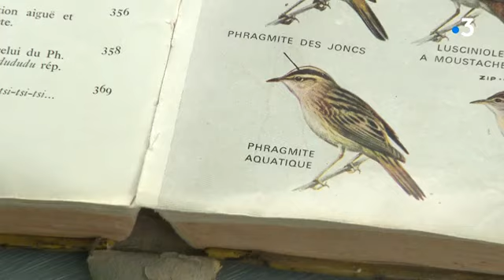Baguage oiseaux migrateurs marais de Sacy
La France est une escale pour les oiseaux venus du nord et de l'est en Europe, sur leur route vers l'Afrique. Parmi ces grands voyageurs, il y a des espèces qui impressionnent par leurs performances. Les passereaux ne pèsent que quelques grammes mais sont capables de voler des milliers de kilomètres. Dans l'Oise, des ornithologues cherchent l'un d'entre eux dans les marais de Sacy, le phragmite aquatique.

Un reportage de Dominique Patinec, Benoît Henrion et Mathieu Krim.

Avec Michel Datin, ornithologue et Bruno Lecaille, amoureux de la nature.